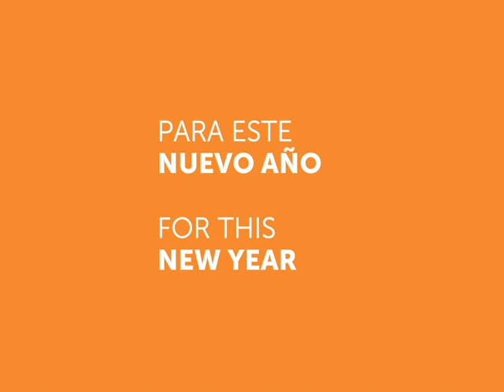Felices fiestas / Season´s greetings